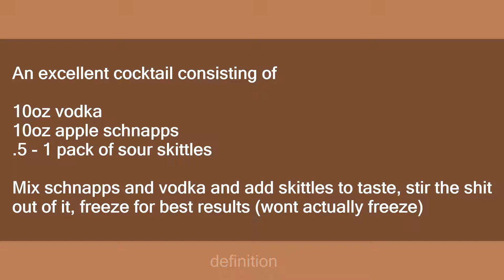Apple Skitz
Slang flashcards: